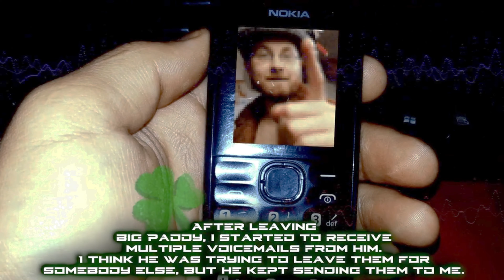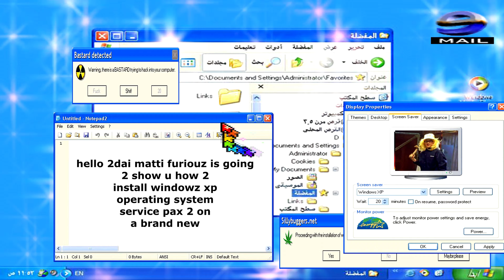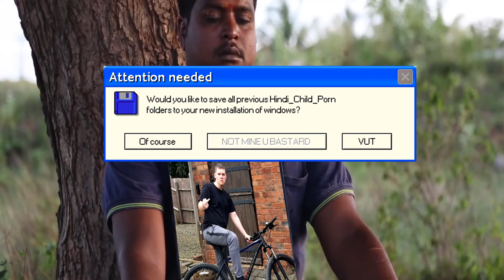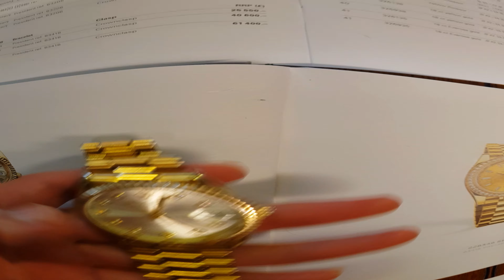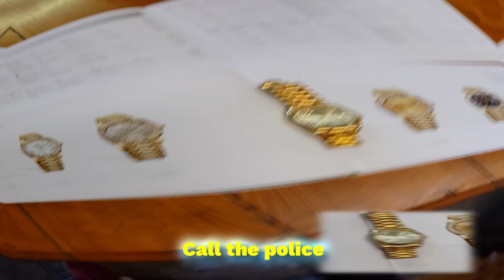Silly Buggers Vol. 1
Starring:

Matty Furious - @MattyFurious
Wobi Tide -  @WobiTideCH
Jon Bovi
Lil Fal

Directed by Matty Furious & Wobi Tide
Edited by Matty Furious
3D Graphics by the legendary Neuwerx - @Neuwerx

Please watch in 4K UHD!
- There are a lot of hidden messages in this video, see if you can find them all.

Ya basturd